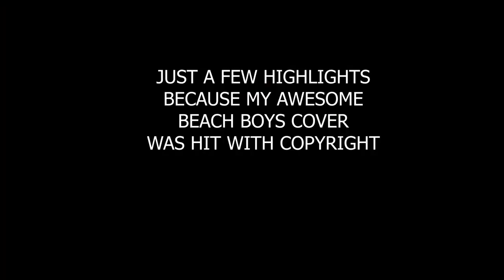Niseko - Beach Boys Parody + Deepest Powder Ever Preview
This day was nuts, description to follow, we just want to watch this at the house in Niseko